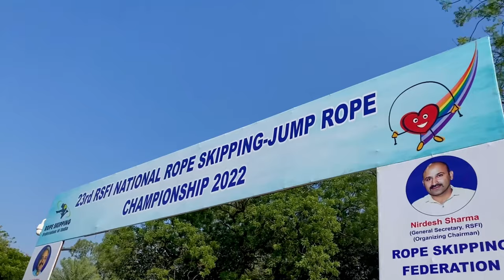vlog 23rd RSFI National Rope Skipping / Jump Rope Championship 🏆